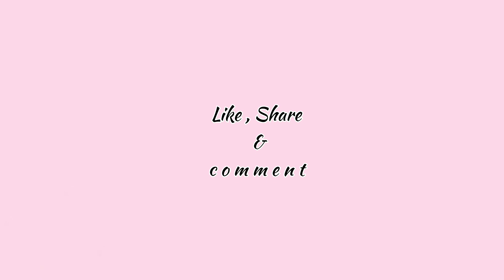Sunset Scenery painting 🎨 (oil pastel ) with Home made Natural Grass Broom painting brush....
Sunset Scenery painting 🎨 (oil pastel ) with Home made Natural Grass Broom/Phool Jhadu painting brush.

Oil pastel colours used here are :
239 Light Blue
071 Cerulean Blue
341 Pink
380 Rose Pink
016 Black

Acrylic Colours :
20 Black,White